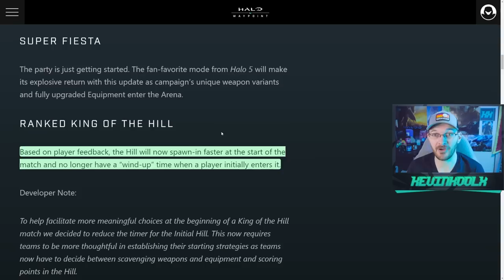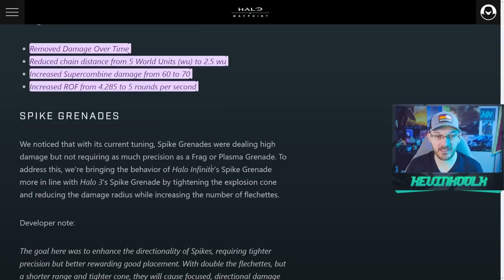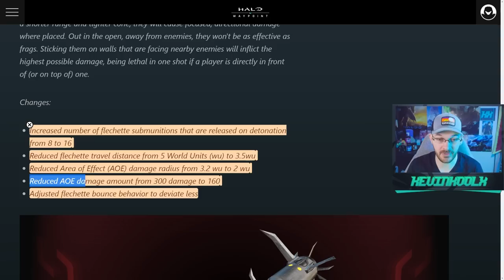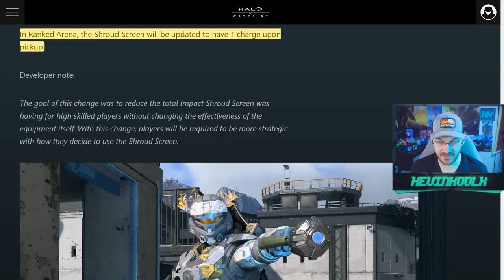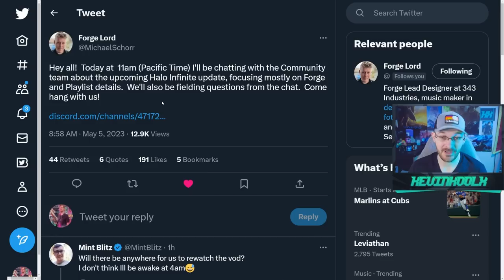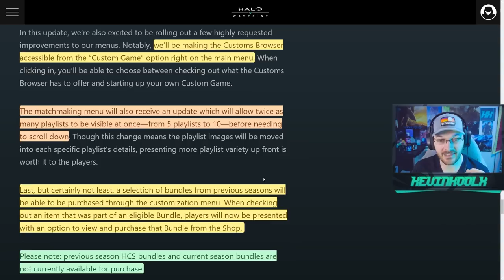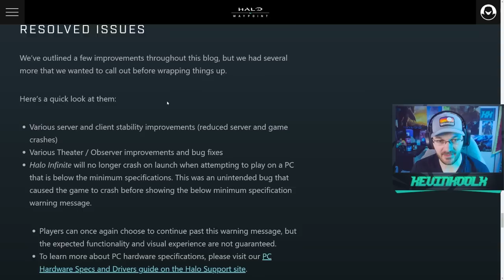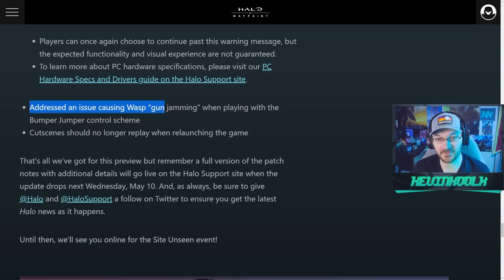Halo Infinite Update Brings MAJOR Sandbox Changes and Fixes Coming! Halo News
Timestamps
Super Fiesta and Game Mode Changes - 0:00
Sandbox Nerfs and Buffs - 1:57
Forge Update - 6:03
BIG UI and Shop Improvements - 7:02
Crash and QOL Updates - 9:42

Halo Infinite Update Brings MAJOR Sandbox Changes and Fixes! Halo News